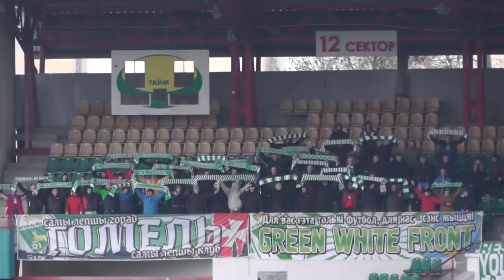Обзор матча ФК Гомель 0 - 0 ФК Городея 28.10.2017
ФК Гомель 0 - 0 ФК Городея 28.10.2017